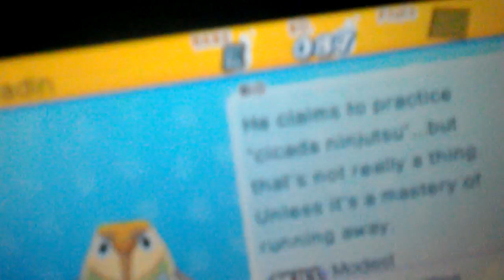CADIN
Sorry his voice is too adorable to not put on YouTube. I do not own Cadin Yo-kai watch owns Cadin.